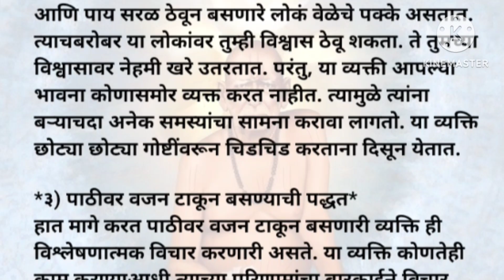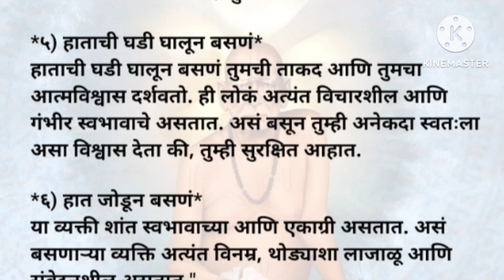तुमच्या बसण्याच्या पध्दतीवरून जाणून घ्या,तुमचा स्वभाव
श्री स्वामी समर्थ